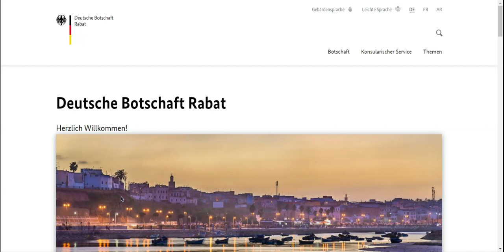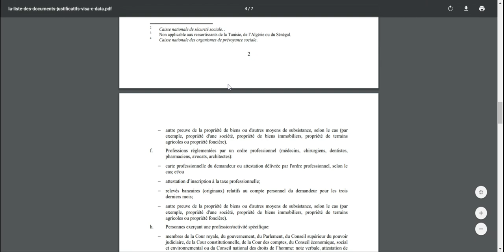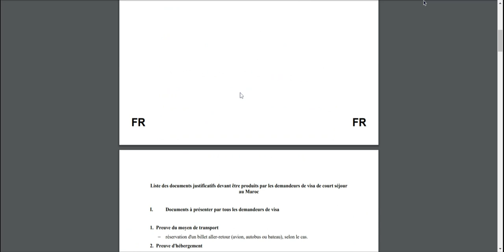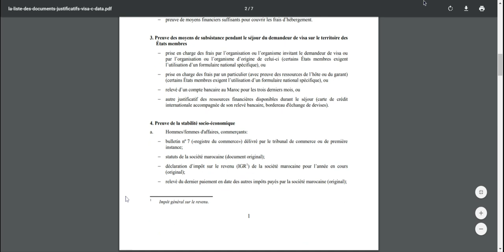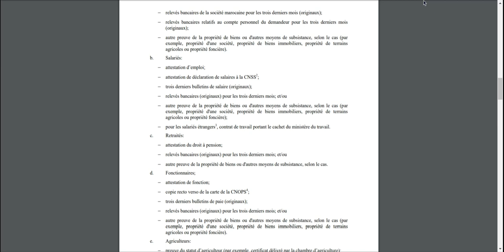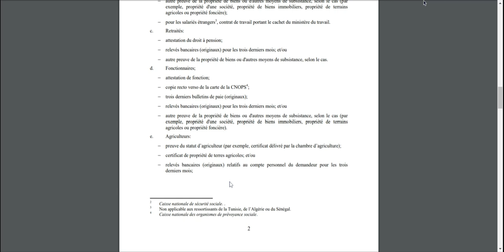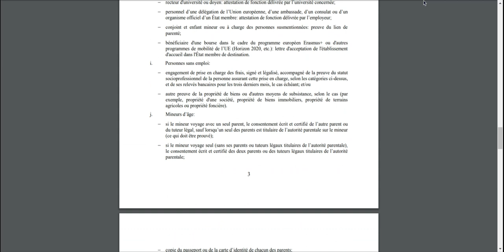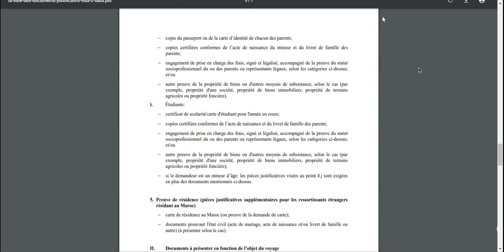allemagne فيزا سياحة لألمانيا / زيارة عائلية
شكراً  لدعمكم ولأي شخص إشترك في القناة و ترك لي تعليق و إعجاب بالفيديو و الله أحبكم جميعا وأقدم لكم أكبر قدرمن المعلومات.

القناة الثانية لأيوب الفيلالي قناة  الفلوغ

توضيح عام في ما يخص القانون الجديد للهجرة إلى ألمانيا، ومن يحق له الإستفادة من هذا القانون